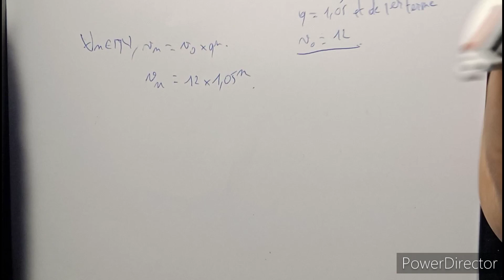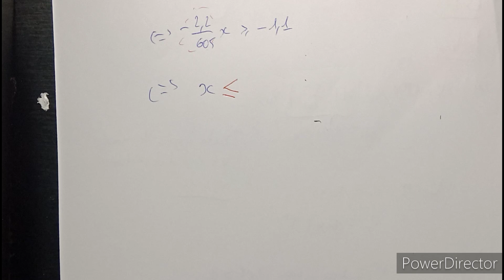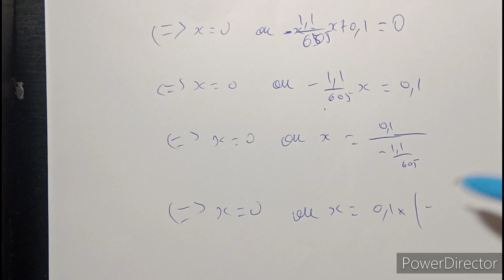Mathématiques: exo type BAC : Continuité d'une fonction